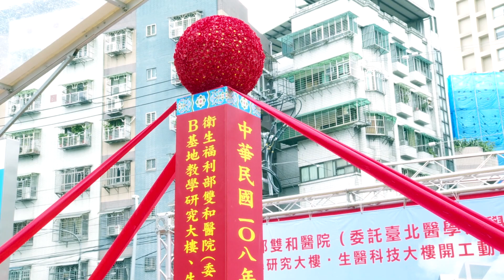2019年5月3日行政院長蘇貞昌出席衛生福利部雙和醫院B基地動土典禮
行政院長蘇貞昌今(3)日至新北市出席「衛生福利部雙和醫院B基地動土典禮」時表示，該基地規劃興建生醫科技大樓及教學研究大樓，完工後將可提升雙和醫院醫療照護水準，請衛福部善加督導及支持後續工程，也期盼負責興建經營的台北醫學大學團隊未來在設計規劃運作上，能更妥善照顧雙和地區民眾及長者。

蘇院長指出，雙和醫院鄰近周邊約100萬名民眾，營運10多年來，每月門診服務近15萬人次、急診近8千人次，一年約照顧180萬人次，感謝台北醫學大學及雙和醫院全體醫護人員多年來的服務與貢獻。

蘇院長表示，當年雙和醫院A基地是40公尺的高山，遷移極為不易，已拖延17年。若非時任中和市長呂芳煙到中央跪地求情，該案即胎死腹中。當時台北縣政府允諾愚公移山，在時任副縣長吳澤成負責下，透過中和市公所及縣政府相關局處的協助，以4萬6千輛車次10噸大卡車將此山移為平地，突破山坡地管制，才使中央同意動工。

蘇院長指出，當年移山運送土方過程極為困難，但台北縣政府卻能將其移至鶯歌大漢溪，不僅填出32公頃的河川新生地，也使雙和醫院第一期及第二期基地順利完工，創造三贏。

蘇院長表示，他與雙和醫院有不解之緣，當年第1期工程上樑與今日第3期工程動土典禮，均為他擔任行政院長任內主持。此外，針對雙和醫院聯外交通所需，他過去也核定台64線快速道路中和二交流道改設位置，距醫院僅需3到4分鐘，大幅縮短車程。

蘇院長指出，期盼該工程完工後，能在雙和醫院B基地與A基地間興建彼此相連的空中廊道，以符合地方民意需求。

衛福部表示，雙和醫院於2008年營運，為國內第一家以公辦民營BOT方式興建的醫療院所，2004年與台北醫學大學簽約，2016年升格為準醫學中心，由校方投資興建並經營，分三期興建，此次動土為第三期工程B基地，包括教學研究大樓及生醫科技大樓，為17層樓層建築。